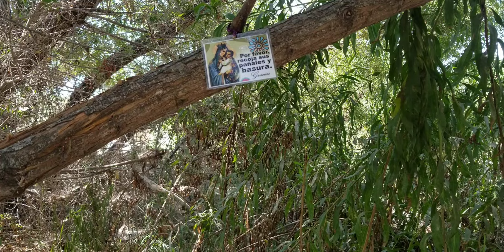Encontre Pruebas de personas que duerme en el bosque en California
Peña 503